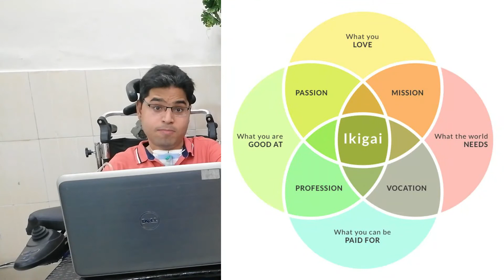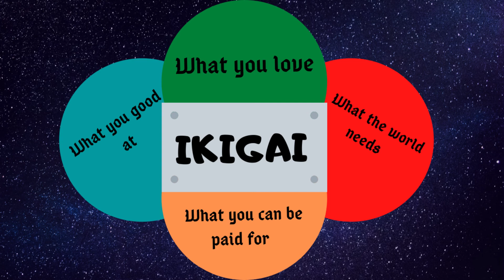How To Find Passion In Life | Secret Formula | How To Live Stress Free Life | Urdu/Hindi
If you want to know how to find passion in life and how to live stress free life than this video is for you. I discussed about secret formula to live healthy happy life.
Abdul Mueed here, Patient of Muscular Dystrophy Duchenne. A Scorpion with Passionate dreams. Owned a Startup called Rasoi and Running a Business " Unique Engineering Works ".